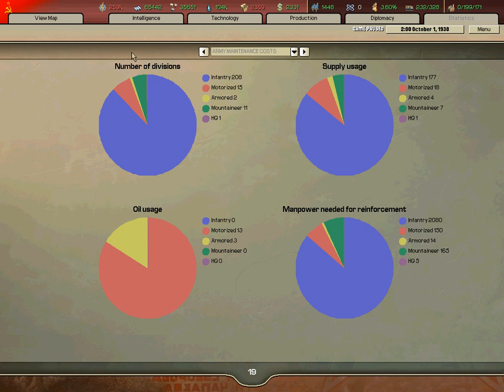Let's Play Hearts of Iron 2 Doomsday Armageddon pt.15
Amazingly Germany leaves Chezch's alone!